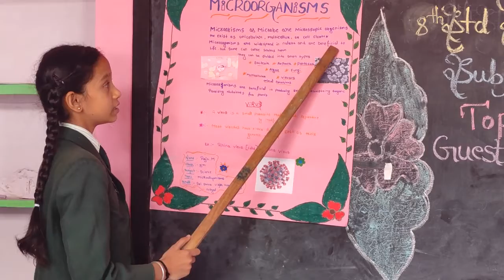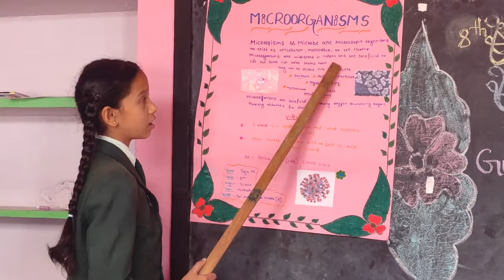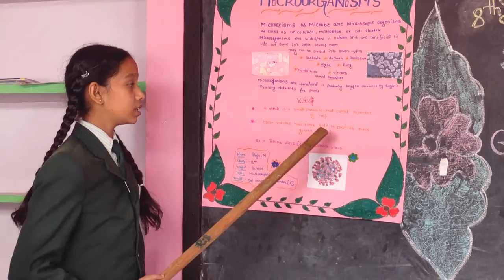POOJA seminar topic MICROORGANISMS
conducted by NAGARTHANA MADAM SRI SHIVA VIDYA KENDRA (R)